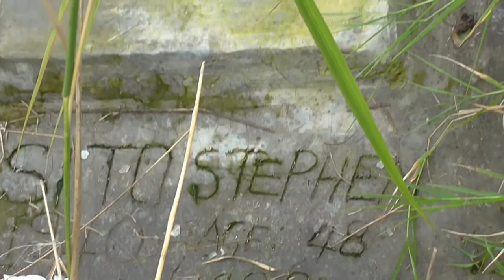Stephen Osito 1940 - 1988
Final resting place of Stephen Osito, father of Betty Akayaroit and siblings.